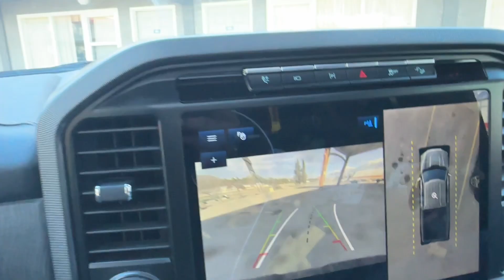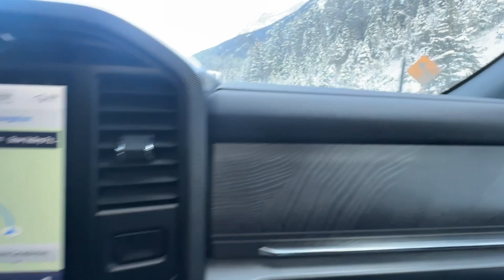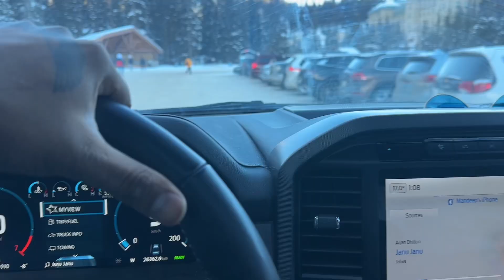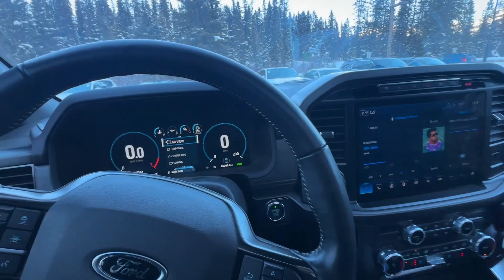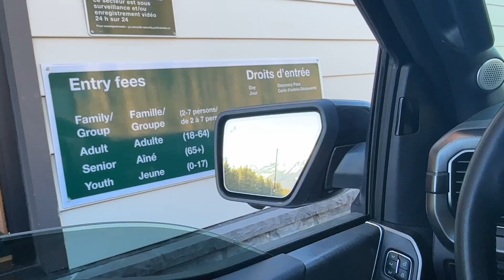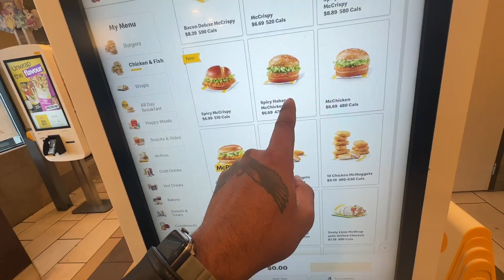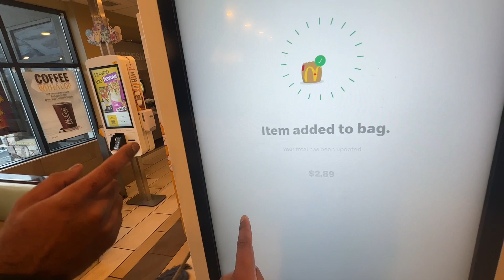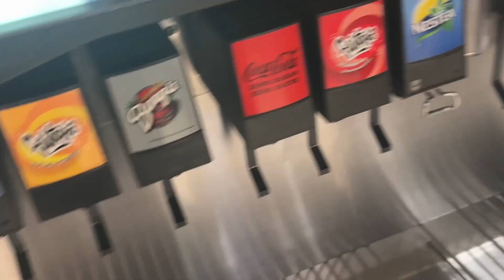Golden to Lake Louise | Banff | Canada | Part 2